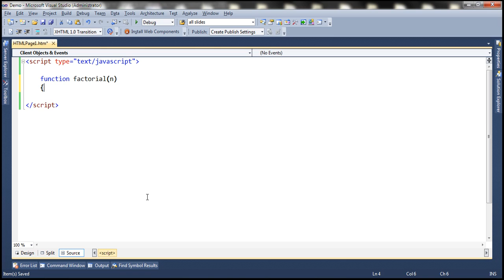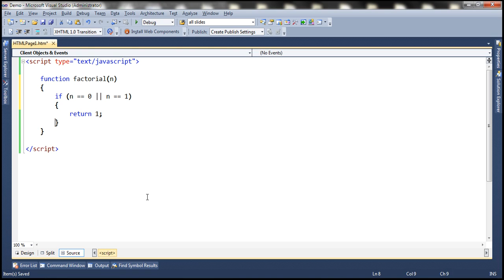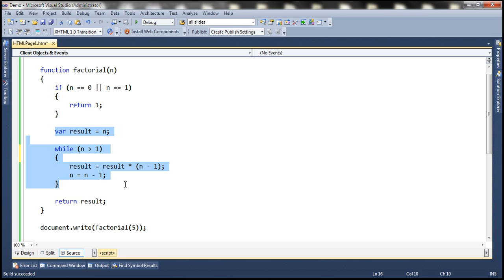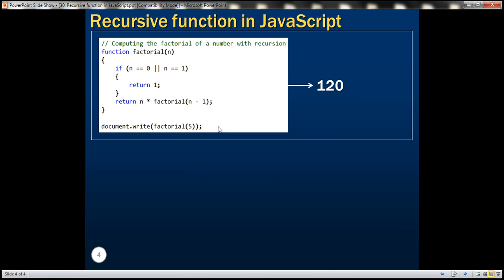Recursive function in JavaScript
Recursion is a programming concept that is applicable to all programming languages including JavaScript.

What is a recursive function?
Recursive function is function that calls itself.

When writing recursive functions there must be a definite break condition, otherwise we risk creating infinite loops.

Example : Computing the factorial of a number without recursion

function factorial(n)
    if (n == 0 || n == 1)
        return 1;
    var result = n;
    while (n ] 1)
        result = result * (n - 1)
        n = n - 1;

document.write(factorial(5));

Output : 120

Example : Computing the factorial of a number using a recursive function
function factorial(n)

document.write(factorial(5));

Output : 120